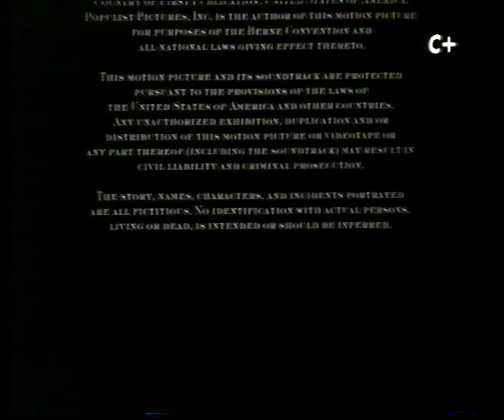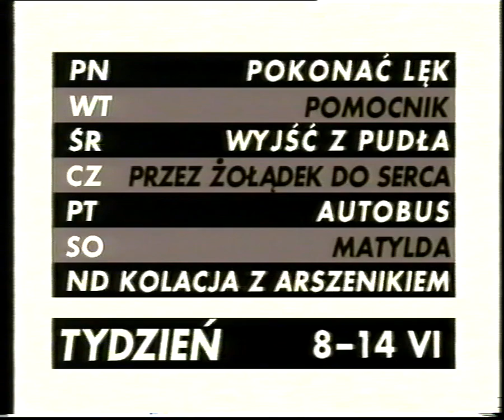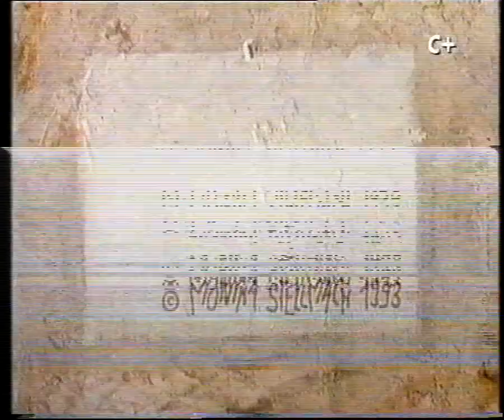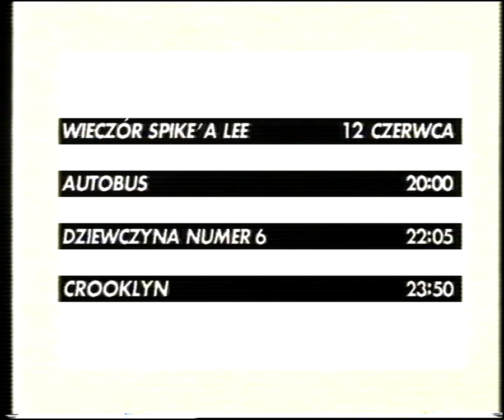Canal + - 2x zapowiedzi, Deser, konkurs oraz Nie Przegap. 07.06.1998 r.